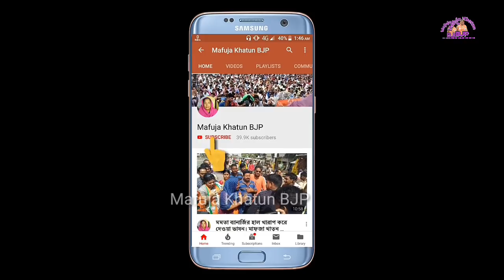দিদির রাজ্যে অন্তর্সত্বা কেও খুন হতে হচ্ছে - মাফুজা খাতুন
This is only Mafuja Khatun Private Youtube Channel
all Ways News Update on Mafuja Khatun